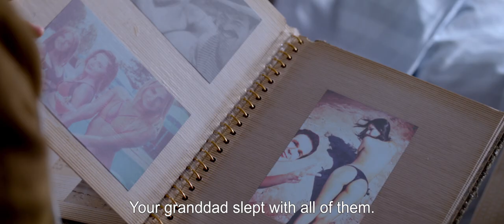Renesse trailer ENG subs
Four teenagers decide to spend their summer holiday on a camping at the beach. Officially to disseminate ashes of a grandfather, but foremost to finally get laid...